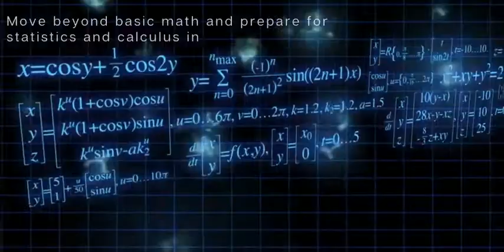Math C115 College Algebra - Coastline College